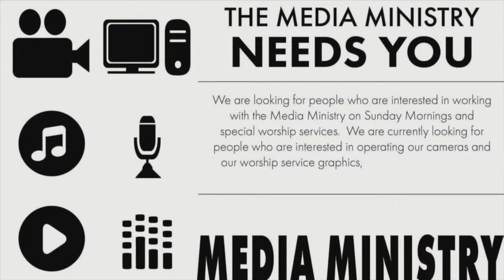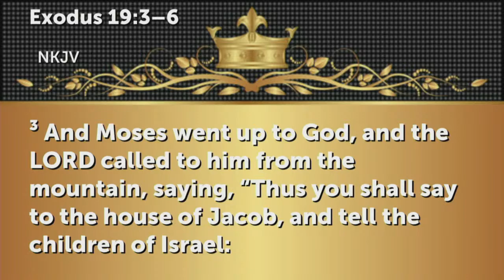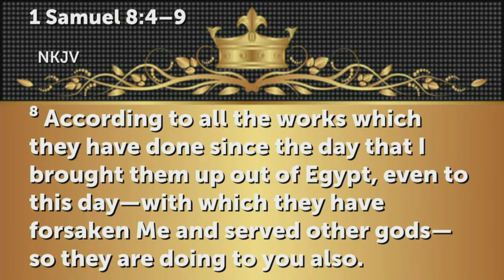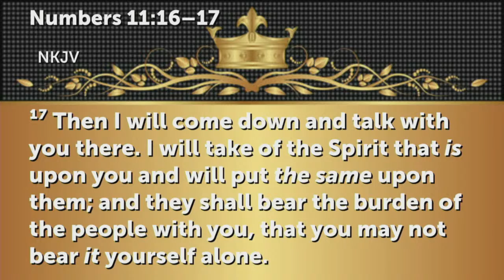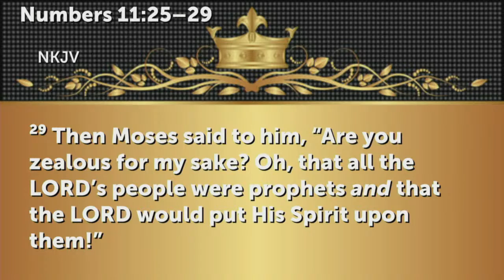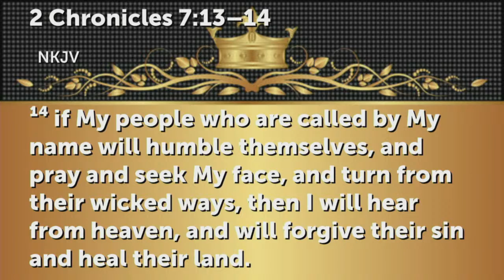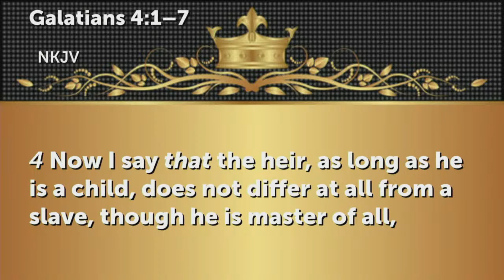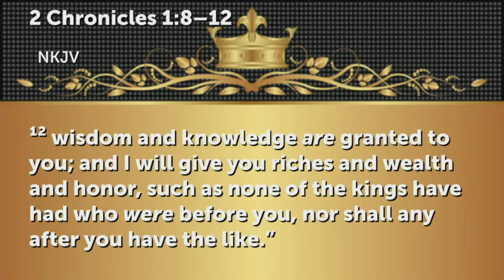Kings and Priests| Elder George Moore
Join Us by Livestream
Sundays 10am or Wednesdays 7pm

Your generosity makes this ministry possible. Thank You!
CHOW Facebook: @TheChowChurch  (The Carpenter’s House, Christian Worship Center)